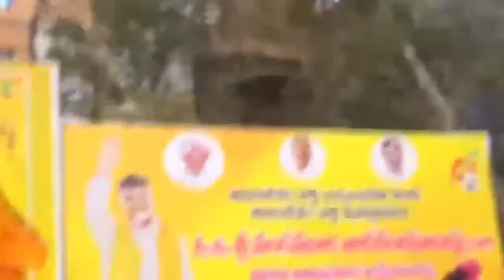రౌడీలకు రౌడీని ర కట్టలు తెంచుకున్న ఆవేశం కోపంతో ఊగిపోయిన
కర్నూల్ జిల్లా పర్యటనలో టీడీపీ జాతీయ అధ్యక్షులు నారా చంద్రబాబు నాయుడు గారు.